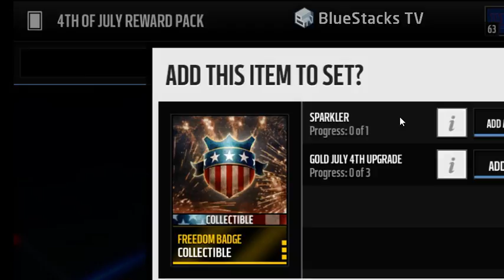Dragonball z dokkan battle again (Part 3)